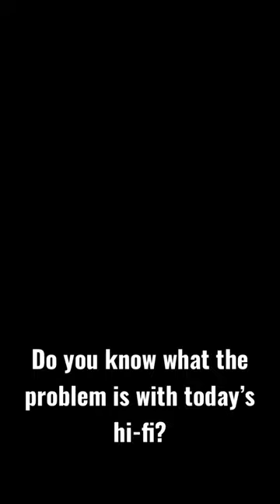The REAL PROBLEM in hi-fi?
When hifi sounds great, audiophiles just want more!